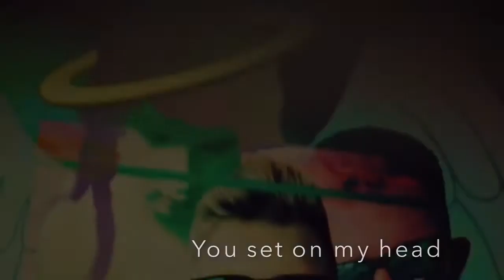The House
I don't know who wrote this song.